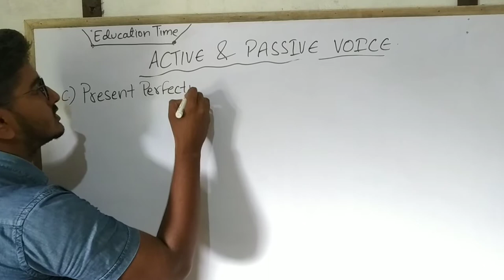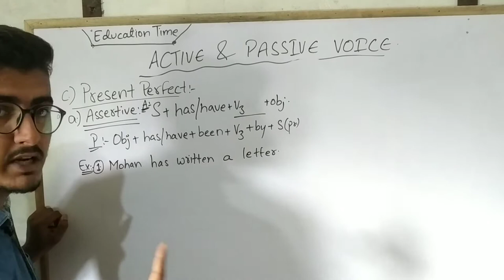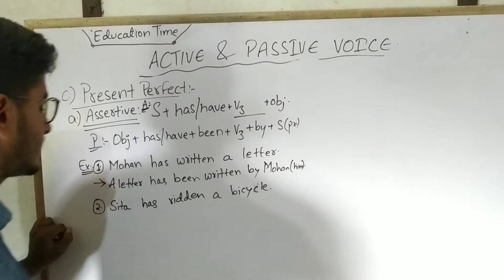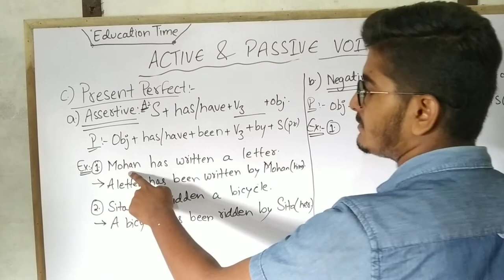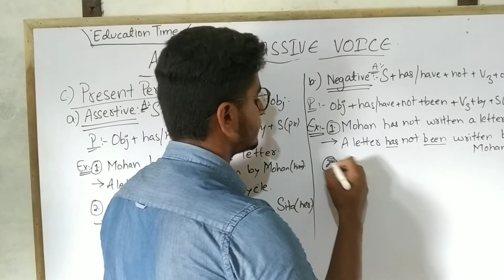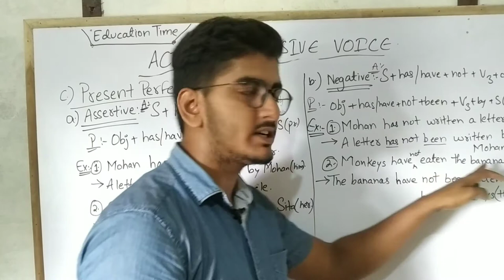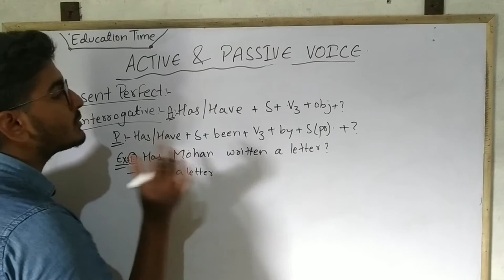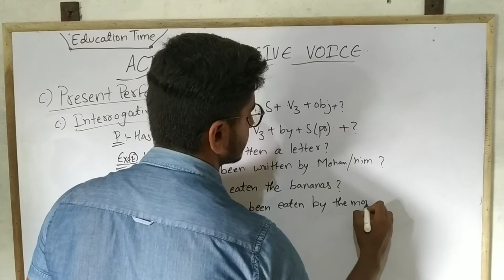Active and Passive voice - part 3 | Present Perfect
Active and passive voice of Present Perfect
Active and passive voice of Present perfect assertive sentence
Active and passive voice of Present perfect negative sentence
Active and passive voice of Present perfect interrogative sentence
Active and passive voice structure in present perfect
Active and passive voice of Present perfect with examples
Been use in active and Passive voice
use of been in active and passive voice

Regards
Education time